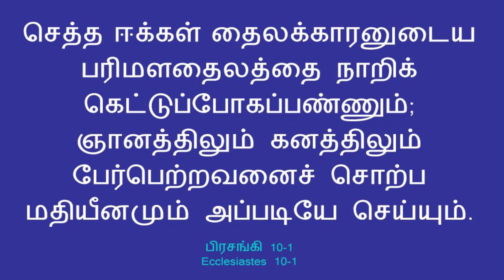Open my mouth with a Parable!!!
Ecclesiasters 10 :1
Dead flies cause the ointment of the apothecary to send forth a stinking savour: so doth a little folly him that is in reputation for wisdom and honour.

செத்த ஈக்கள் தைலக்காரனுடைய பரிமளதைலத்தை நாறிக் கெட்டுப்போகப்பண்ணும்; ஞானத்திலும் கனத்திலும் பேர்பெற்றவனைச் சொற்ப மதியீனமும் அப்படியே செய்யும்.
பிரசங்கி 10:1